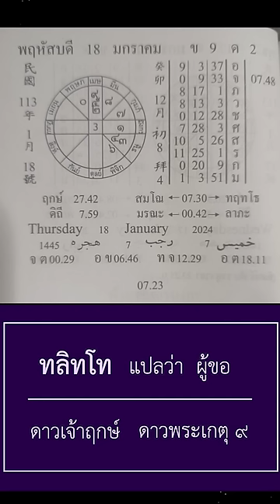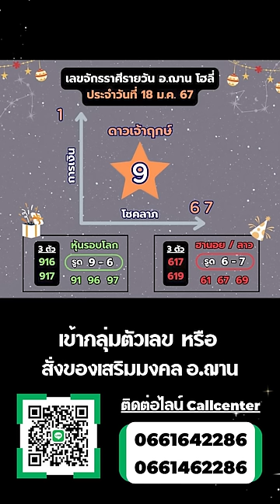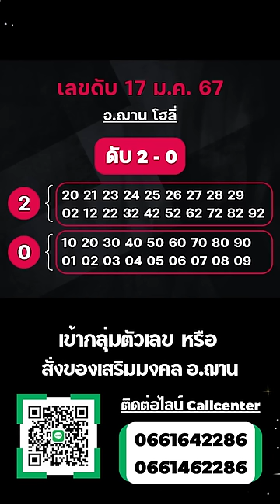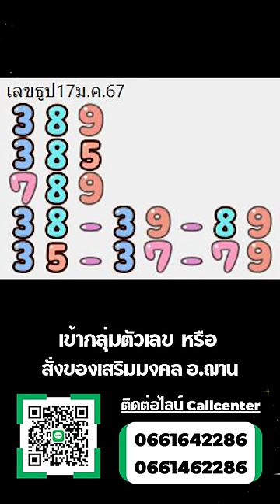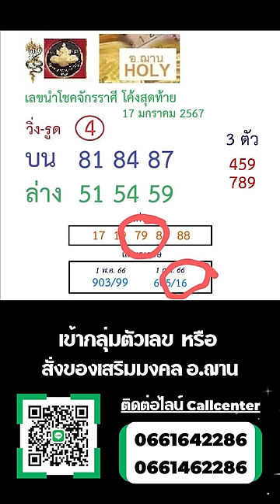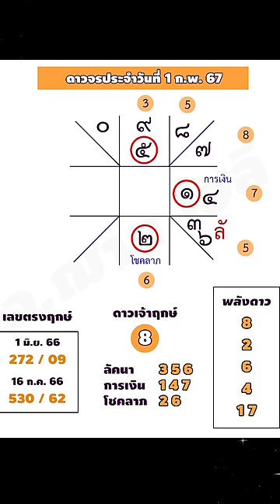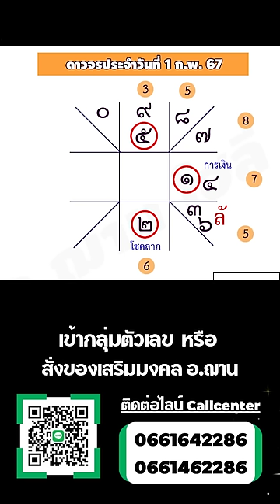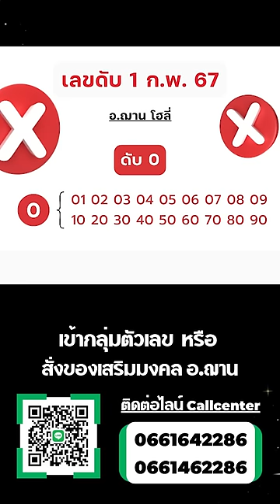เลขรัฐบาลงวดก่อนเข้า 79 ตามต่องวดนี้ พร้อมเลขนำโชคจักรราศีรายวัน 18 ม.ค. 67 | อ.ฌาน โฮลี่